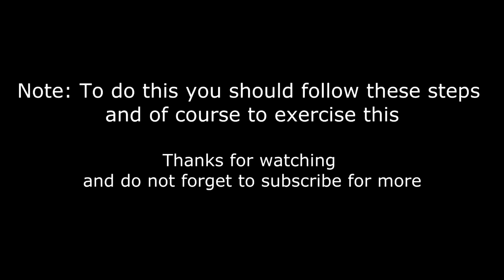كيف تقوم بلعب الركلات الحرة في لعبة بيس 2014 En